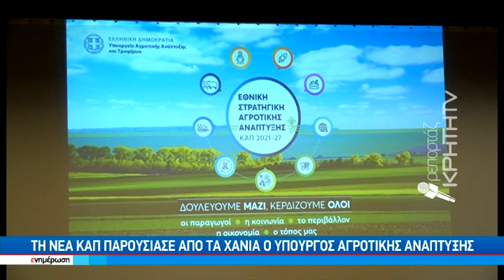Τη νέα ΚΑΠ παρουσίασε από τα Χανιά ο Υπουργός Αγροτικής Ανάπτυξης